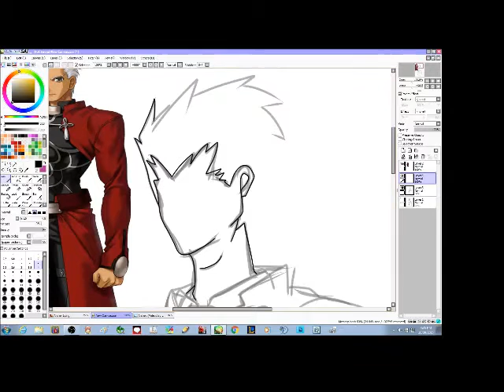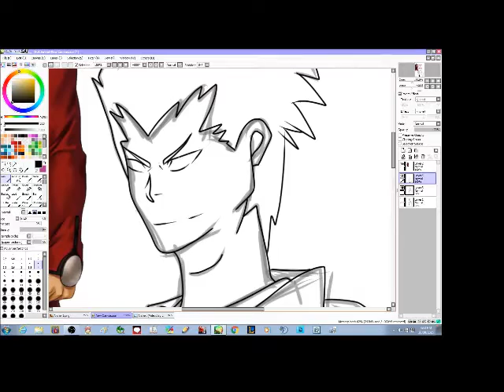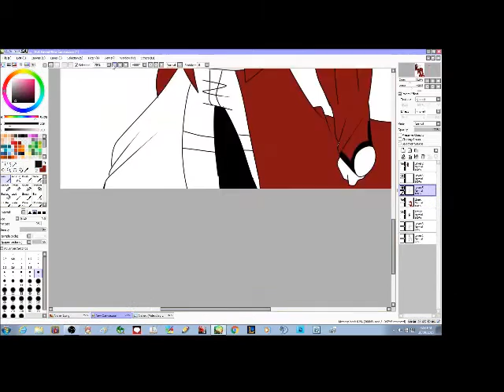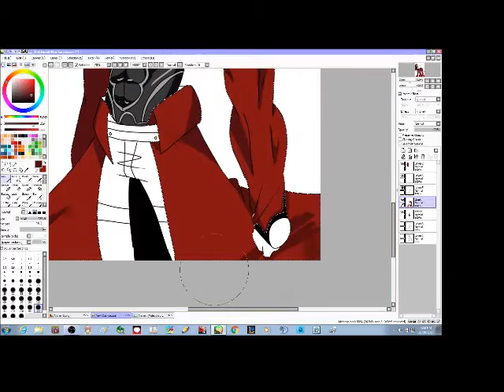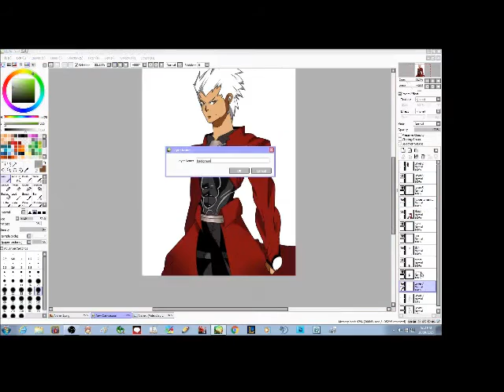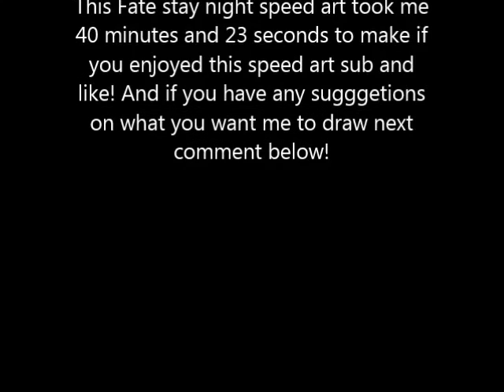~Fate Stay Night speed art, Archer~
I had so much fun making this fan art/speed art! I'm still watching fate stay night almost done with the series though hahaha, besides archer i thought saber was pretty cool cant wait to finish it! Here is the name of the songs:

1.Ideal white
2 disillusion